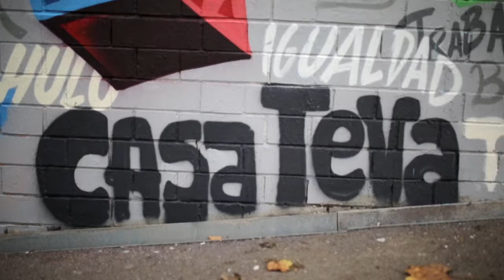Trinit'art reconverteix el mur del barri en un espectacular espai artístic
Desenes de joves han estat els artífex de la transformació del mur del camí de Ronda durant les festes de la Mercè en un projecte coordinat des del Pla de barris per fomentar la participació i la creació a la Trinitat Vella.